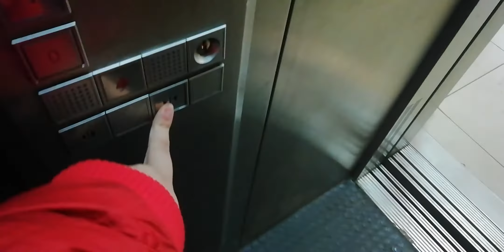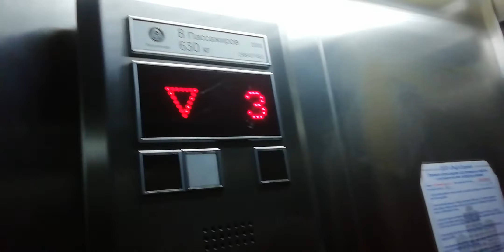Лифт thyssenkrupp в ТЦ Преображенский г. Сергиев Посад